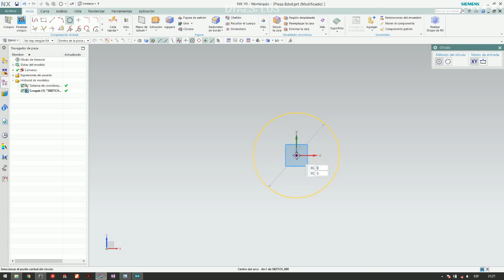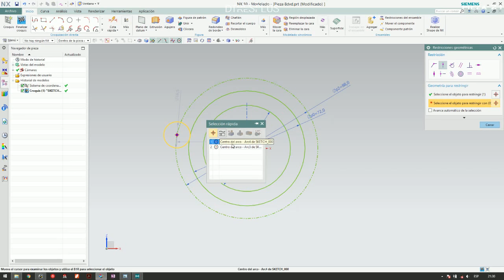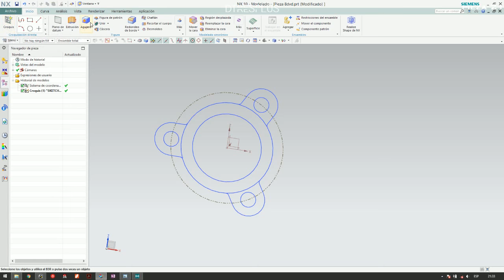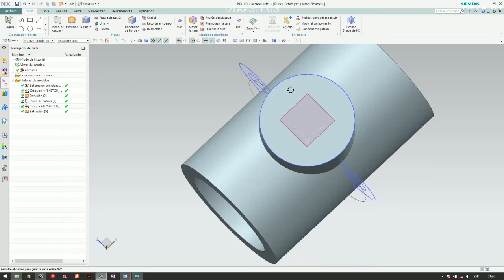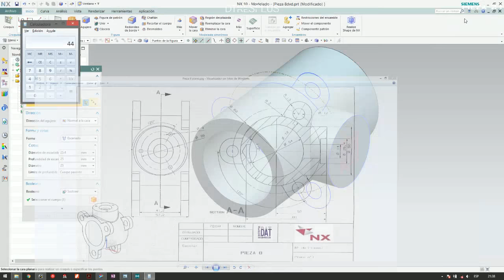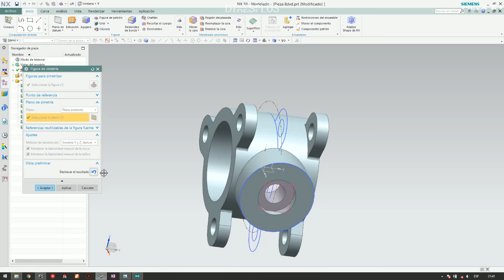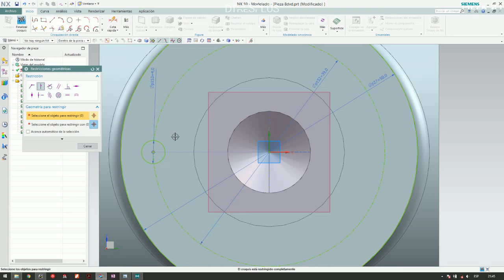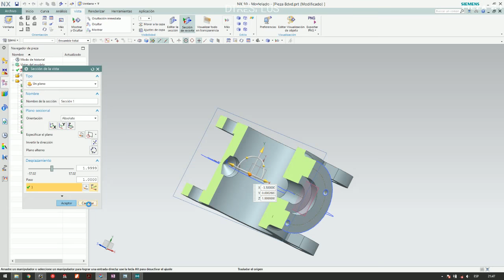Pieza 8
NX Tutorial